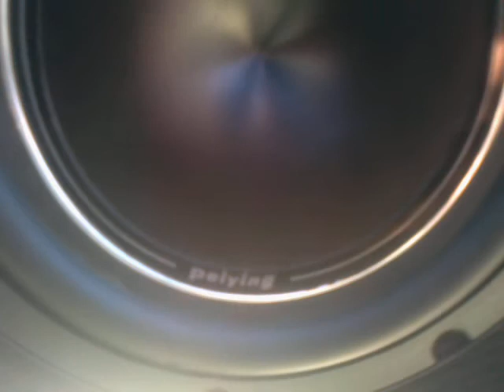Zaciq a jeho audio v golfu